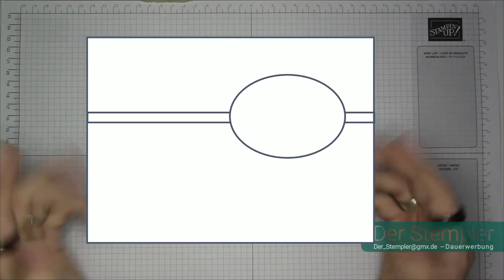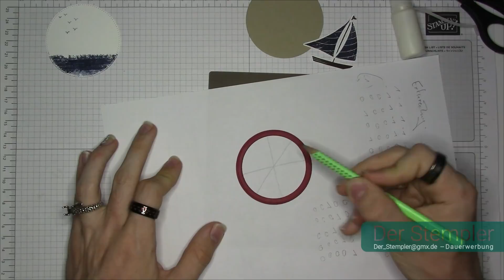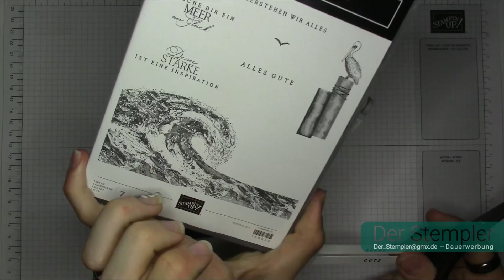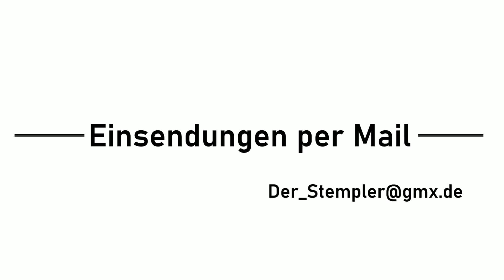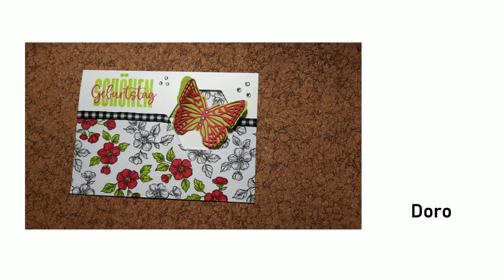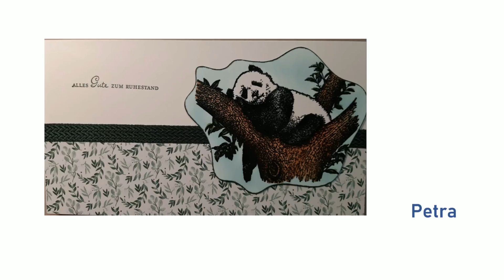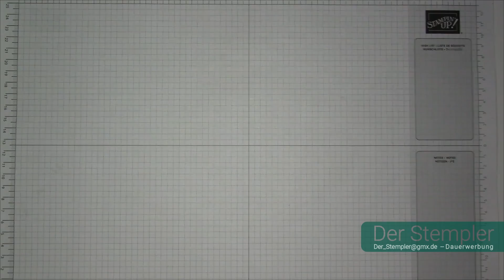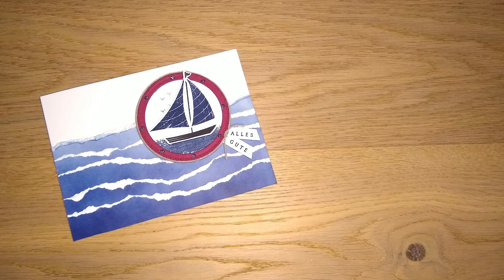Stempler Sketch 02 | Der Stempler ~ Stampin Up!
Alle Artikelnummern, Details und Maße:

Papiermaße (in cm):
Papier vor dem reißen: mindestens 10,5 x 14,5

Kunst Level:
Technik Level:
Budget Level:
Erklärungen zu den Kategorien unten ↓

Facebook: Tim Lauer (Der Stempler)
Instagramm: der_stempler

Werkzeuge & Hilfsmittel:
#152392 – Papierschneidemaschine
#103579 – Papierschere
#102300 – Papierfalter
#144107 – Aufheb-Helfer
#126199 – Stempel u. Perforiermatte
#148187 – Stamparatus
#126200 – Säuberungskissen
#102394 – Stampin‘ Nebel Stempelreiniger
#129055 – Erhitzungsgerät

Klebemittel Basics:
#103683 – Miniklebepunkte
#138995 – Abreiss-Klebeband

Spezielles Material in diesem Video:
#159230 – Extrastarker Farbkarton Grundweiß
#121685 – Farbkarton Savanne
#121681 – Farbkarton Chili
#147114 – Klassisches Stempelkissen Espresso
#147110 – Klassisches Stempelkissen Marineblau
#157908 – Produktpaket Leinen Los!
#159183 – Stanzformen Basics mit Pep
#141705 – Stanzformen Lagenweise Kreise
#156310 – Basics für Emaille-Perlen-Effekte
#150691 – Plusterfarbe Schneeakzente
#155475 – Kordelbasics im Set

*Kategorien*
Kunst: Schwierigkeitsgrad des zusätzlichen künstlerischen Aufwands
Technik: Komplexität der bewegbaren Teile
Budget: Vielzahl und Exklusivität der Produkte